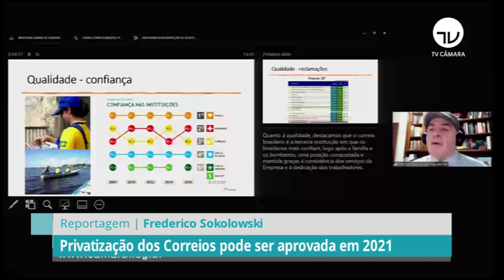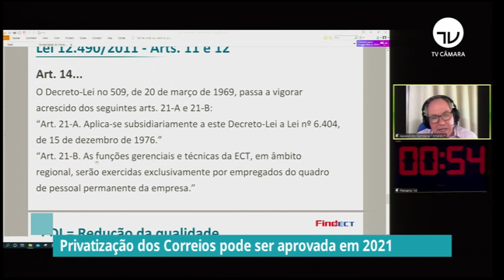Privatização dos Correios pode ser aprovada em 2021 – 09/06/21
O presidente da Câmara dos Deputados, Arthur Lira (PP-AL), afirmou que a proposta que autoriza o governo a privatizar os Correios deve ser votada até o início do segundo semestre de 2021. Para o deputado, o governo tem votos para aprovar o projeto, que faz parte do pacote de reformas estruturantes para alavancar o crescimento da economia. Parlamentares da oposição, contrários à proposta, realizaram audiência pública, na Comissão de Legislação Participativa, para ouvir os trabalhadores da categoria.